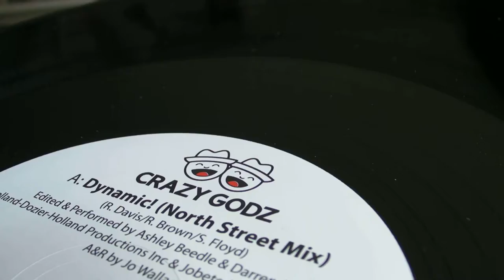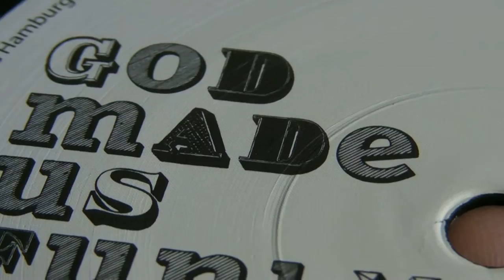House : Crazy Godz - Donato Capozzi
DeepMoodMusic presents :Crazy Godz - Dynamic! (North Street Mix),label:Back To The World. Donato Capozzi - Should Have Known,label: God Made Us Funky